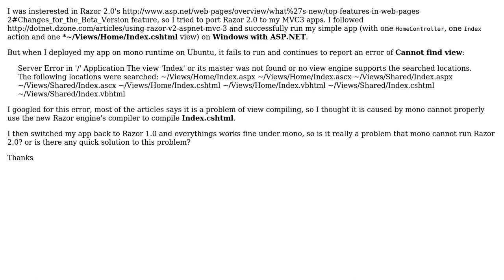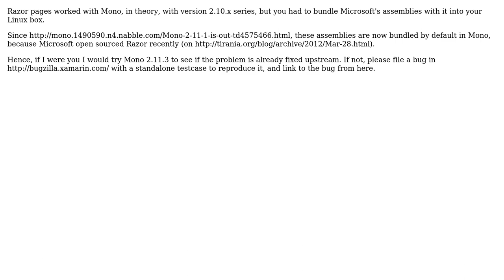Is it possible to use Razor 2.0 view engine under mono?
With thanks & praise to God, and with thanks to the many people who have made this project possible! You are responsible for your own actions.